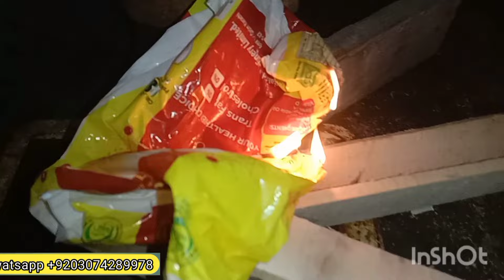Barish Mein desi style kadhi PKora|| nabeela rashid vlog